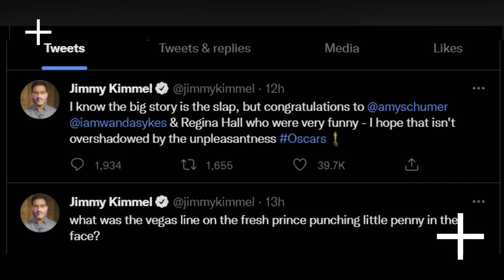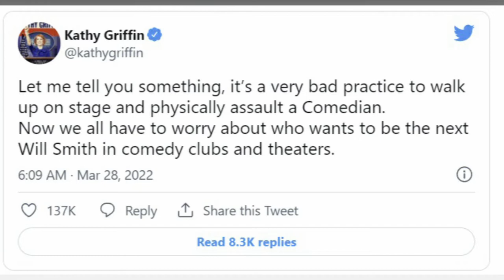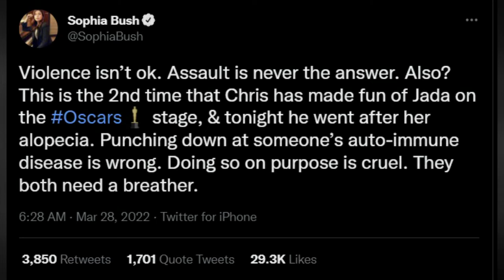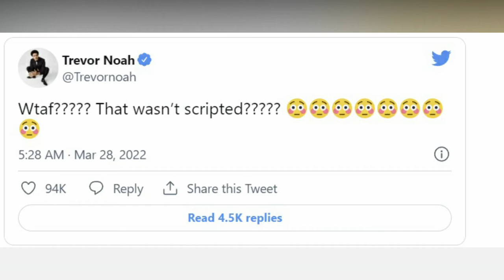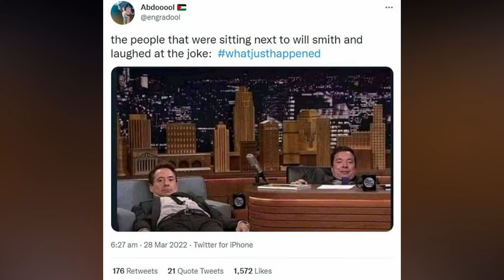How other celebrities reacted to Will Smith punching Chris Rock + funniest memes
🔴Subtitles are available in all languages. 💡 You can activate the subtitles by clicking on the text [cc] in the upper right(left corner on pc). From the settings you can choose the desired language.